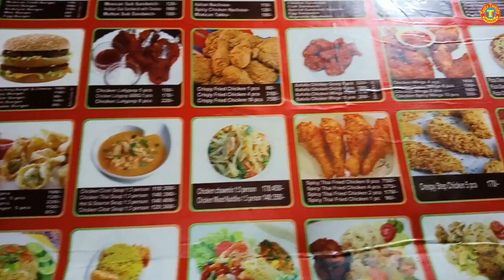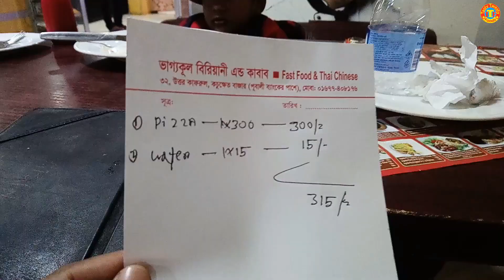Street food chicken pizza @ Tk 300 Eating show in Vaggokul Resturants Dhaka !! Tasty Twesty Foods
Bengali Must popular Street food pizza @ Tk 300 Eating show in Vaggokul Resturants Dhaka Tasty Twesty Foods very tasty food chicken pizza.